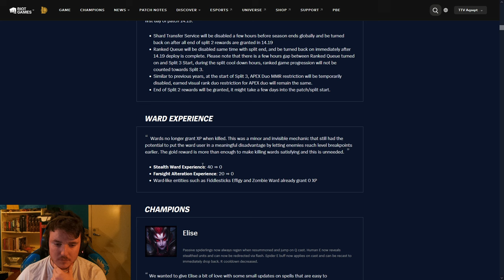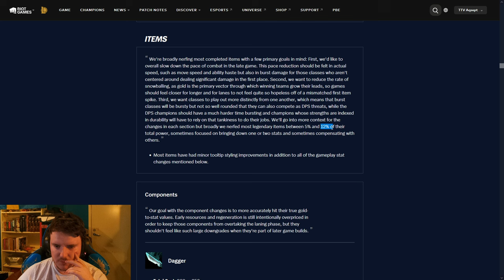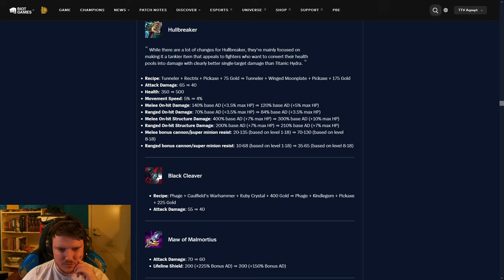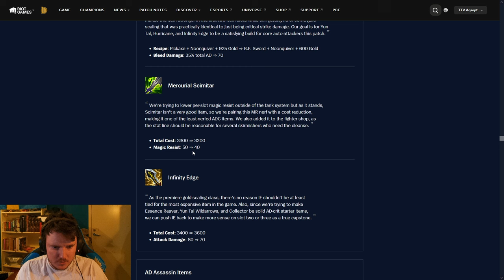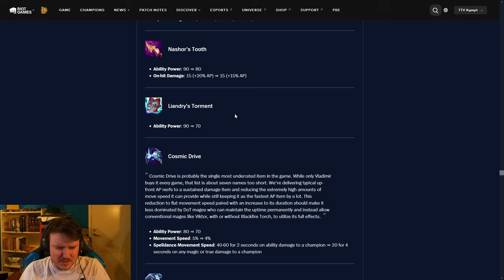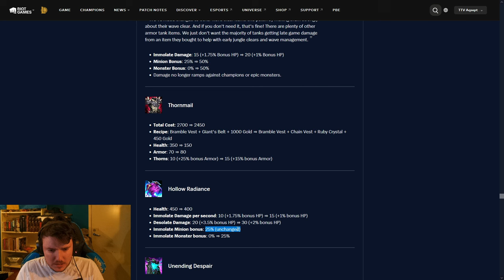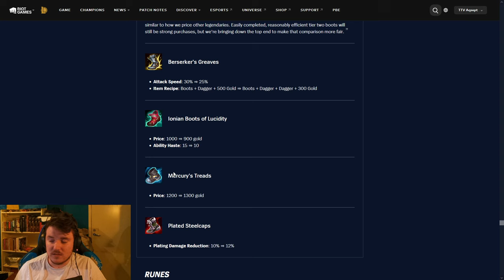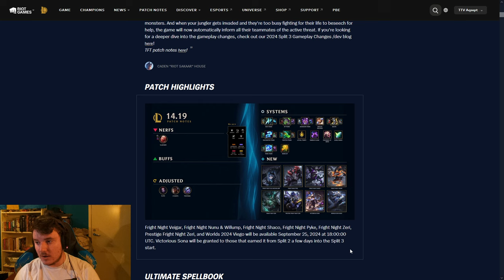This Patch Is Massive | Patch 14.19 Coach Rundown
Patch 14.19 is massive

If you're interested in coaching then check me out on coachify